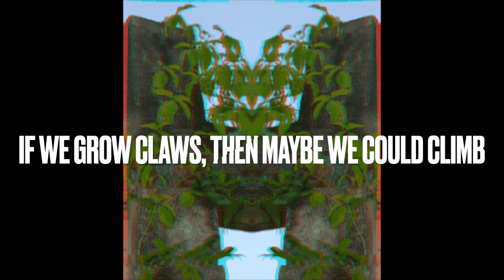Stigmata Original Song by Snortrax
Do you l-l-l-l-like what you see?
You may be comfy but this all isn't free.
We are paying with our blood
Our people are hurting

The earth will swallow all people up
Just not the way that you imagine it does
We do give back to the plants
and the holes in his hands widen to fit daisies
And peace
So please
Just sit quietly

Watch the earth spin around and the tides swallow down
all your silly little thoughts and sounds

You reek poison
So quick and detoxify
Feel the silver in your veins
and open up your mind

Do good things
for no one else's sake.
The only one leaving the garden you made
is the snake

If we grow claws
Then maybe we could climb
Glassy steely towers overtaken by vines

If we grew wings
But we are on the ground
Chromosomes of flowers
as the dusk settles down

Why do the bats go to the cave in the day
Swirling chaotic patterns you can only see if you just

Do good things
is the snake